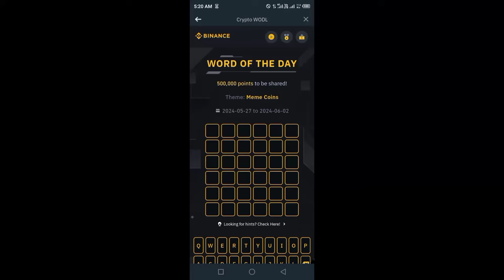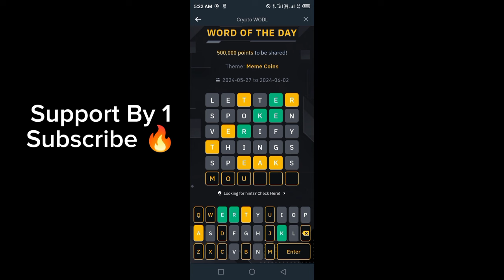Binance Word of the day today | Binance Crypto theme meme coins wotd answer WODL answer 27 May 2024